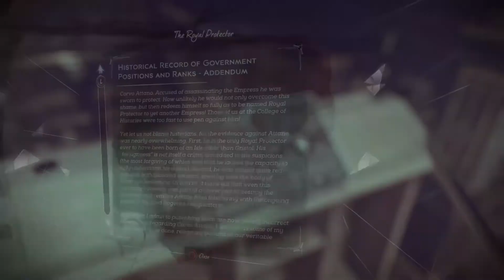Dishonored 2 Walkthrough Gameplay part 1 - intro & mission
Dishonored 2 Walkthrough Gameplay part 1 - includes  intro & mission

Reprise your role as a supernatural assassin in Dishonored 2

Praised by IGN as “amazing” and “a superb sequel”, declared a “masterpiece” by Eurogamer, and hailed “a must-play revenge tale among the best in its class” by Game Informer, Dishonored 2 is the follow up to Arkane Studio's first-person action blockbuster and winner of more than 100 'Game of the Year' awards, Dishonored.

Play your way in a world where mysticism and industry collide. Will you choose to play as Empress Emily Kaldwin or the royal protector, Corvo Attano? Will you make your way through the game unseen, make full use of its brutal combat system, or use a blend of both? How will you combine your character's unique set of powers, weapons and gadgets to eliminate your enemies? The story responds to your choices, leading to intriguing outcomes, as you play through each of the game's hand-crafted missions.

رابط الانتساب في القناة للحصول على العديد من المزايا الخاصة

ــــــــــــــــــــــــــــــــــــــــــــــــــــــ

تم انشاء Dishonored 2 بعد خمسة عشر عامًا من Dishonored الأول ، حيث أعادت (Corvo Attano) إميلي كالدوين إلى العرش بعد أن تم اتهامها لاغتيال والدتها. ازدهرت Dunwall في عهد إميلي ، التي كانت تتدرب مع Corvo لحماية نفسها من القتلة. تغرق الإمبراطورية في الفوضى عندما يتم خلع الإمبراطورة فجأة من قبل "مغتصب من العالم الآخر" ، وتصبح خارجة عن القانون بالنسبة الى المجتمع.
أيًا كانت الشخصية التي يختارها اللاعب ، يتم منحها صلاحيات اختياريًا من قبل الطرف الخارجي الأسطوري ، ويبدؤوا في محاولة استعادة العرش.

شكرًا Bethesda على Dishonored 2!
ــــــــــــــــــــــــــــــــــــــــــــــــــــــــــــــــــــــــــــــــــــ